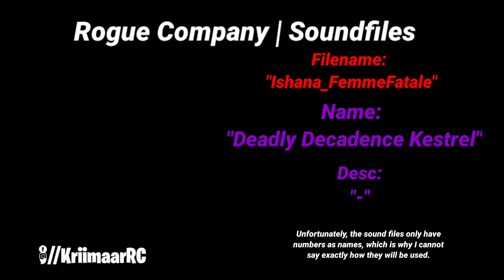"Deadly Decadence Kestrel" Skin Soundfiles